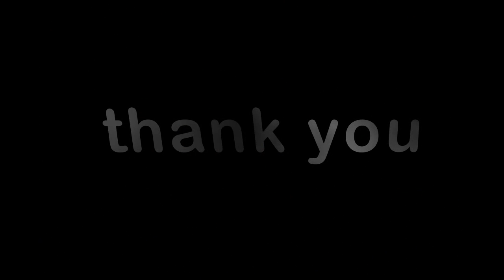Eddy -Yumin .avi